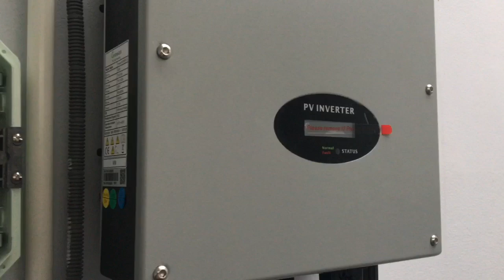Cách đấu nối "Tủ điện NĂNG LƯỢNG MẶT TRỜI" 5,2 kW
Hôm nay tôi sẽ chia sẻ cho các bạn xem 1 video về tủ điện NĂNG LƯỢNG MẶT TRỜI hệ 5 kW
Cấu tạo và nguyên lý hoạt động của nó ra sao để các bạn có thể tự lắp đặt tại nhà
Nếu cảm thấy khó khăn quá có thể gọi cho tôi
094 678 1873 Tôi là Đức
Công ty chúng tôi chuyên phân phối các tấm pin NĂNG LƯỢNG MẶT TRỜI
Tủ điện-biến tần và tất cả các phụ kiện có liên quan
Kết nối với tôi qua FACEBOOK cá nhân

Tham gia cộng đồng KHỞI NGHIỆP VỚI ĐIỆN NĂNG LƯỢNG MẶT TRỜI

Nếu có bất kỳ khó khăn nào cần hỗ trợ ĐỪNG NGẦN NGẠI gọi cho tôi qua số: tôi là ĐỨC